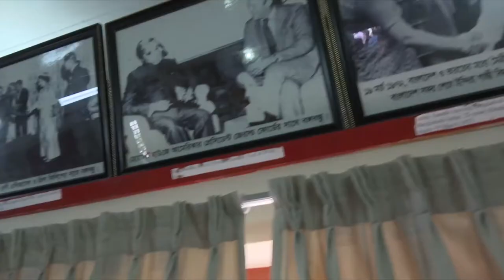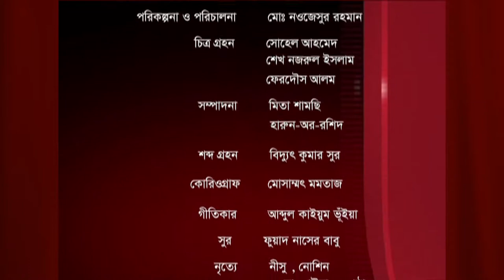Bangladesh Open University Theme songবাউবি ভাবনা সংগিত (NEW VERSION)